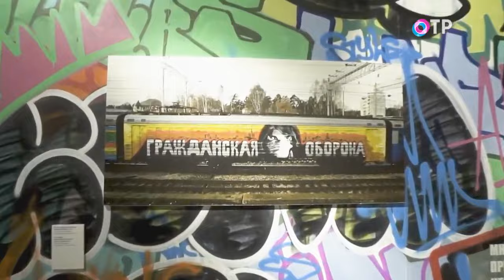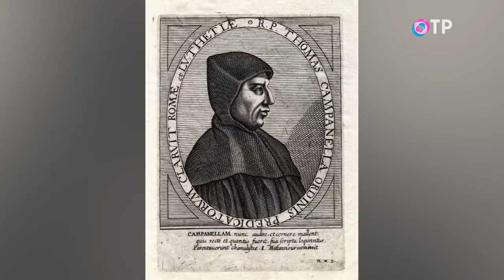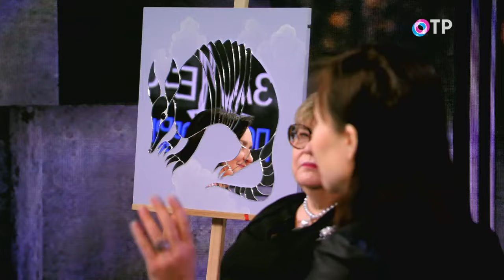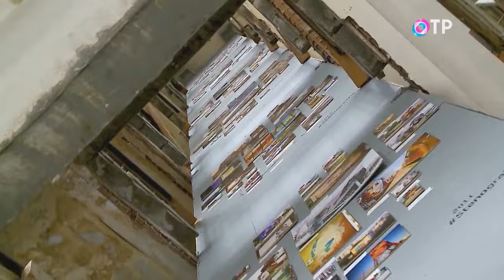Стрит-арт: искусство или вандализм?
Современное изобразительное искусство давно из мастерских художников и галерей вышло на улицы городов, во дворы жилых кварталов. Часто жители гордятся местным муралом: изображение на стене может быть городской достопримечательностью или сближающей всех идеей.

Однако так получается далеко не всегда. Кто решает, что красиво, а что - нет? Как различить искусство и вандализм? Зачем стрит-арт городу? Что за идеи могут двигать создателями произведений? Как власти регулируют появление новых объектов? Кому могут дать разрешение на творчество в общественном пространстве? И всегда ли нужно такое разрешение?

В студии программы «ЗаДело.Поговорим!» встретятся представители современного и классического направлений в изобразительном искусстве, эксперты в вопросах развития городов и правозащитники.